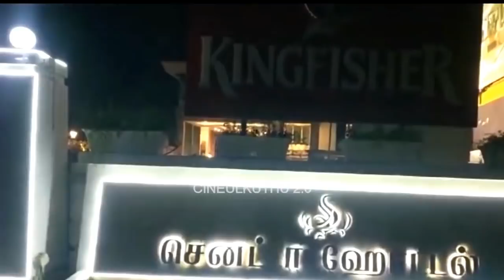"ஓ*தா முடிஞ்சா Arrest பன்னி பாருடா" North Indian Drunken Lady Fight With Tamil Nadu Police